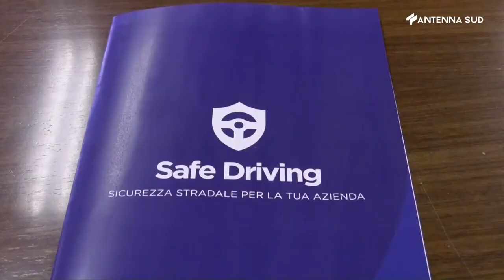TG ANTENNA SUD H.19:45 - "SAFE DRIVING, PROGETTO INAIL PUGLIA E CONFINDUSTRIA BARI-BAT (01-04-2022)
Fonte: Antenna Sud